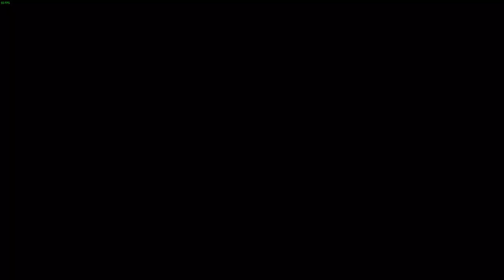Ratchet & Clank: Rift Apart NO PC Roda SEM SSD??? Teste Rápido e Prático | v1.728.0.0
- Emotes únicos
- Grupo exclusivo no WPP e muito mais!!!

Caixa Postal: 4455
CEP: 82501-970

Kallil Augusto